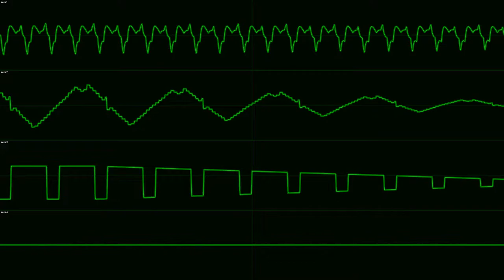Ultra Stupid - 2021-22 Demo Reel - Alex - Oscilloscope View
Osci view of a song made for @LeftBeefStudios, back in last year, when he was having a rough time.